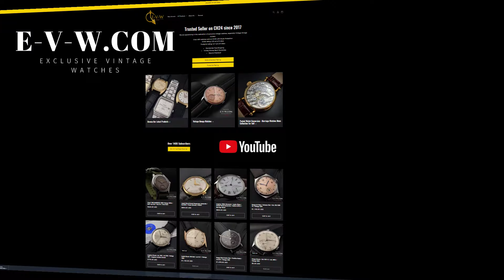64 Years Old Vintage Omega Seamaster Ref. 2996-1 / Cal. 285 (30T2 family) / Vintage 1960